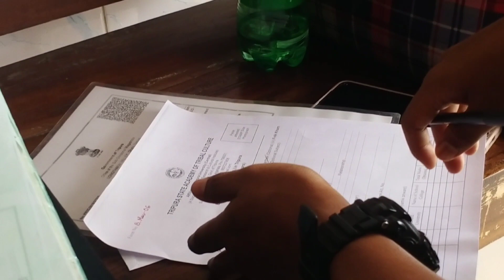sabo omo rok?🤔@sourabheedb5636 ||@urbashitripura4468 vloggg